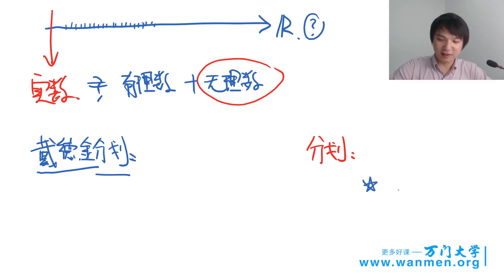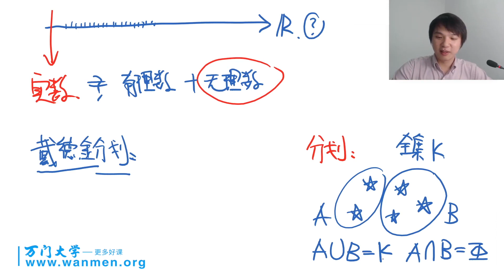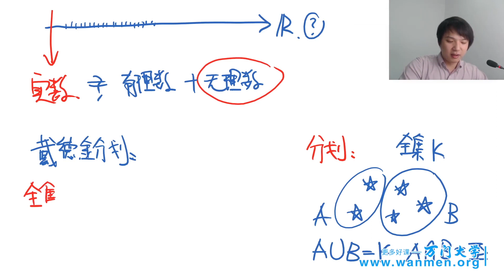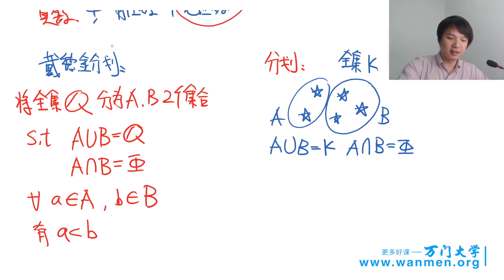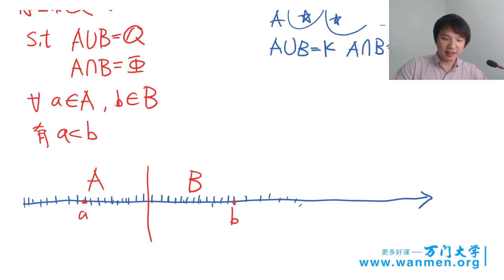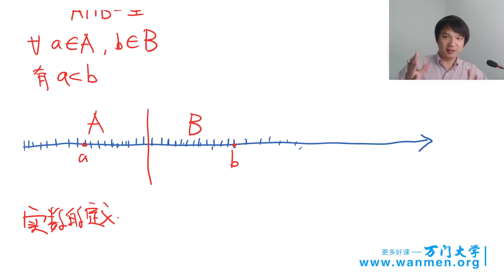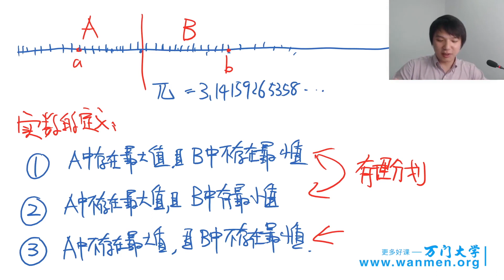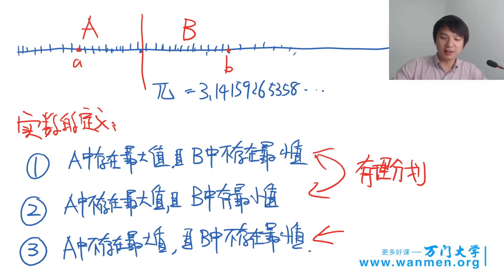人工智能 04 高等数学—元素和极限 4 2实数的定义（二）